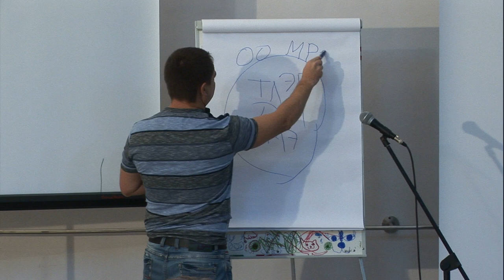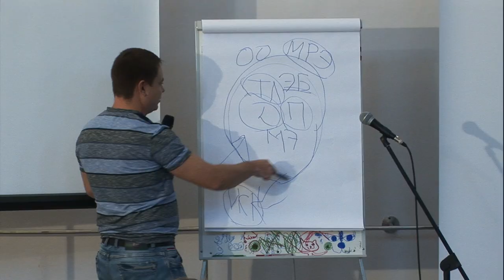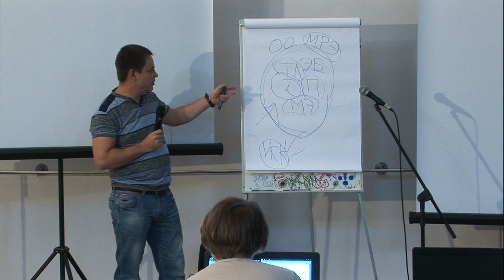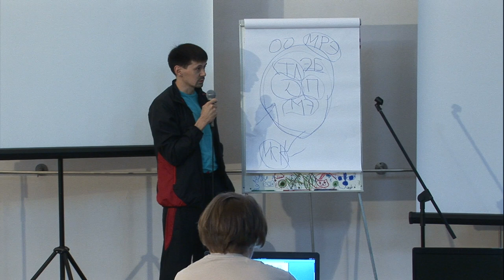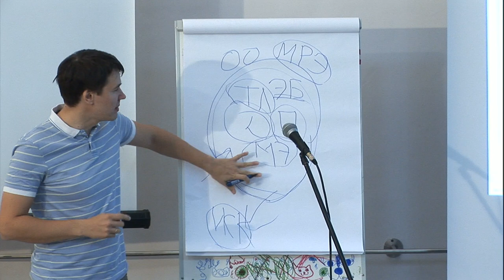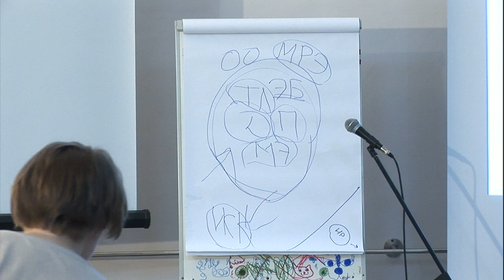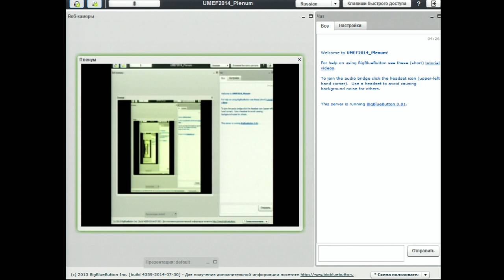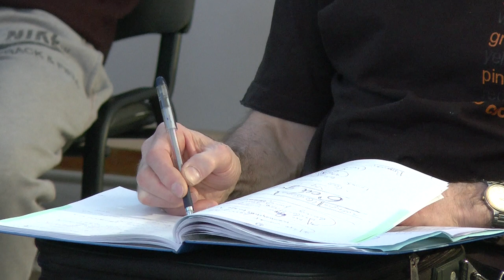2014 10 30 UMEF2014 Part10 Utro